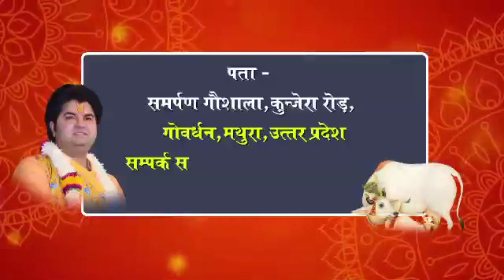अक्षय सिंघल जी निवासी दिल्ली के द्वारा गौमाताओं की फल एवं सब्जी सेवा हेतु सहयोग